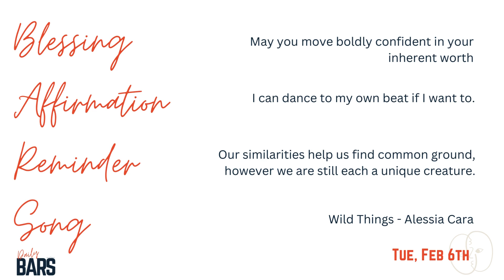DailyBARS - Day 112 - 2.6.24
Want every song from this month on one playlist? We made one just for you

Each DailyBARS is written by Amber Bryant. You can find more of her words at ambryant.substack.com. Thank you Amber!

Want to take your Soul Care practice deeper?